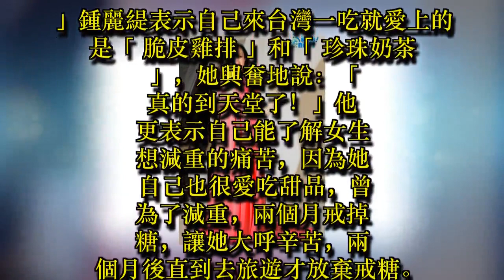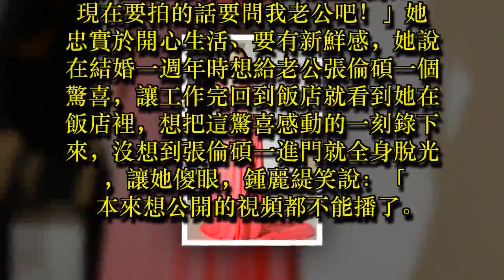鍾麗緹逆生長！擁18歲少女肌齡拍寫真：要問老公